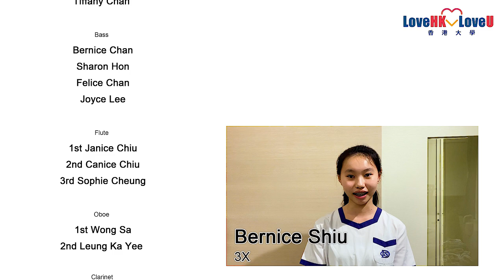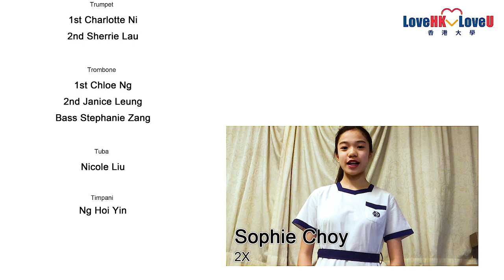HKU+DGS Symphony Orchestra, Virtual performance the ending of Tchaikovsky Symphony No. 5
Leung Kin-Fung, Producer and Artistic Director
Grace Chiang, Conductor
Dorothy Hui, Coordinator

Violin I
Macy Yau (HKU)
Ivy Kan
Pegeen Kwok
Sophie Chung
Helena Choi
Sophie Leung
Serena Ho

Violin II
Joanne Leung
Chloe Chan
Bernice Shiu
Katarina Cheung

Viola
Sherri Lun
Hillary Cheng
Janice Leung
Bertha Wong
Candace Chen

Cello
Sharon Pak (HKU)
Valerie Tsoi
Jasmine Leung
Tiffany Chan

Bass
Bernice Chan
Sharon Hon
Felice Chan
Joyce Lee

Flute
1st Janice Chiu (HKU)
2nd Canice Chiu
3rd Sophie Cheung

Oboe
1st Wong Sa
2nd Leung Ka Yee (HKU)

Clarinet
1st Anthea Li
2nd Nicole Chung

Bassoon
1st Janice Chui
2nd Danica Ching

Horn
1st Joanne Lai
2nd Angela Hung
3rd Sophie Choy
4th Mak Shan Shi

Trumpet
1st Charlotte Ni
2nd Sherrie Lau

Trombone
1st Chloe Ng
2nd Janice Leung
Bass Stephanie Zang

Tuba
Nicole Liu

Timpani
Ng Hoi Yin